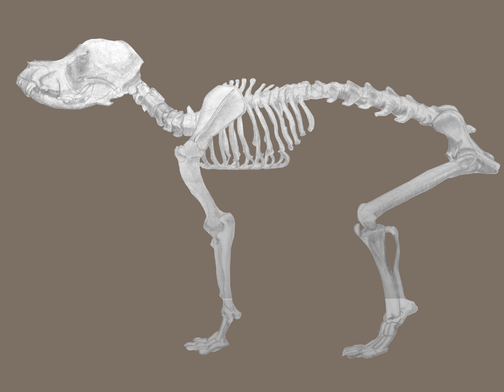Dog Anatomy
Life Drawing assignment.
Poodle both skeleton and then studying the muscles and applying them over top.
8 hours total